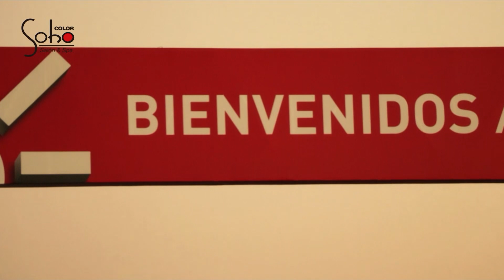8 de Corazones: - Jueves 16 de Mayo de 2019 - Parte 2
Rossy War nos canta "Una puñalada en el corazón" y recordamos los más grandes éxitos de Rossy War y de Giuiana Rengifo. Además completamente en exclusiva nos cantan a dúo Rossy War y Giuliana Rengifo el tema de Selena "Como la flor"
➡ Sintonízanos en Willax Televisión de Lunes a Viernes a la medianoche.
🎥 1.1 Canal Digital
🎥 Movistar Tv C16 (Digital)
🎥 Movistar Tv C716 HD
🎥 Claro Tv C12 y C512 HD
🎥 Direct Tv C1191